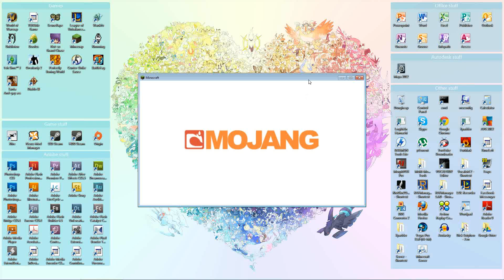Minecraft Playingness #15 - Rain Sucks